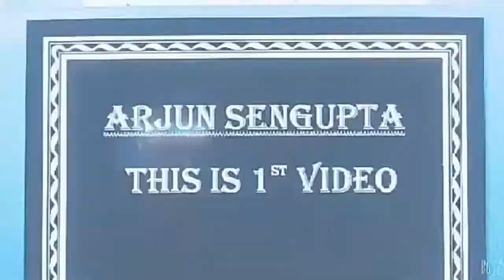MJ Arjun Sengupta